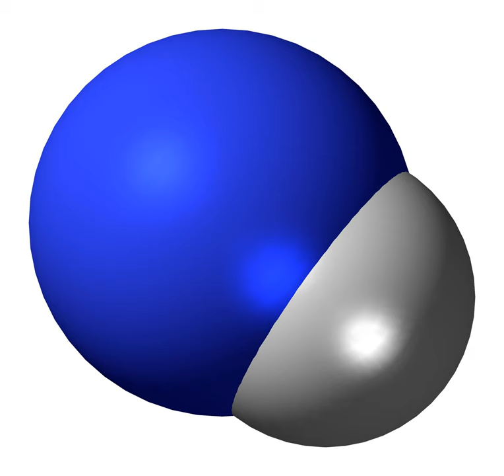Imidogen | Wikipedia audio article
This is an audio version of the Wikipedia Article:
Imidogen

SUMMARY
Imidogen is an inorganic compound with the chemical formula NH. Like other simple radicals, it is highly reactive and consequently short-lived except as a dilute gas. Its behavior depends on its spin multiplicity, i.e. the triplet vs singlet ground state.